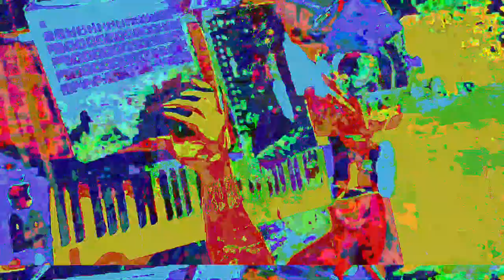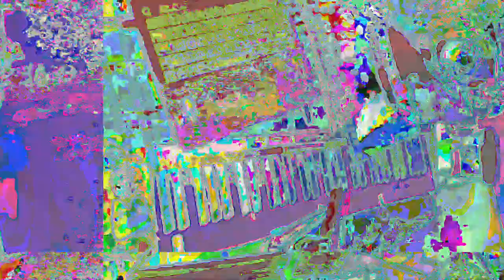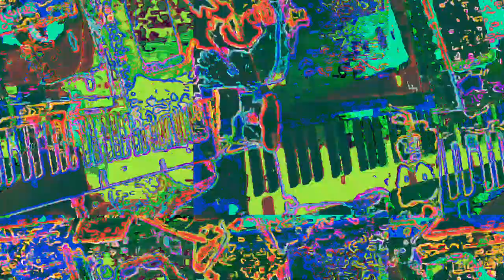[EPILEPSY WARNING] Movie 23 05 30 06h37m10s